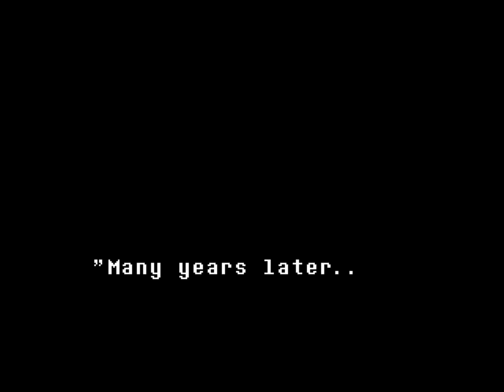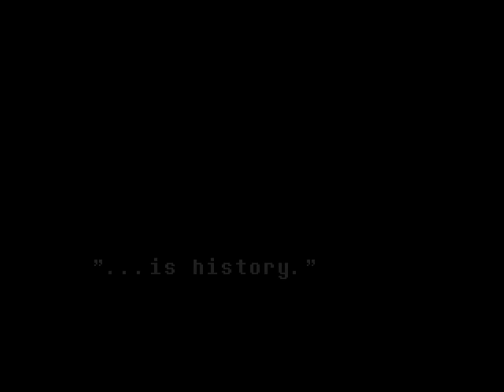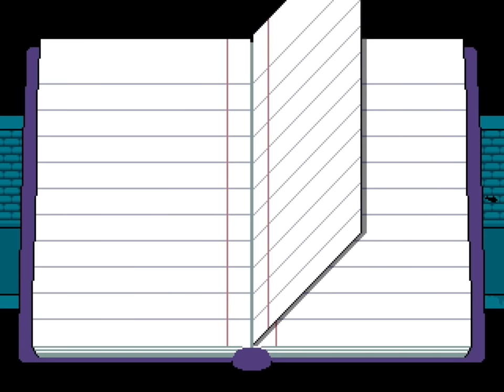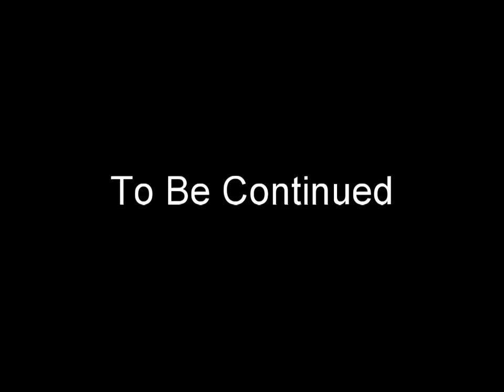A NEW STORY... TS!Underswap Undertale Fangame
UNDERTALE Underswap Demo by TS! With commentary / reactions.

Game made by Team Switched
Character Art by Treppy

Thanks for reading. :) temmie is nice